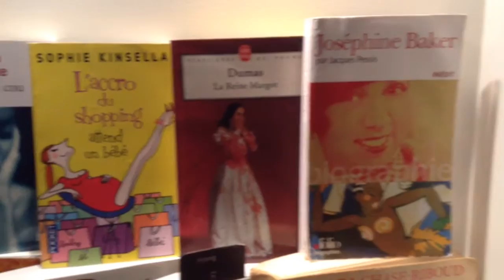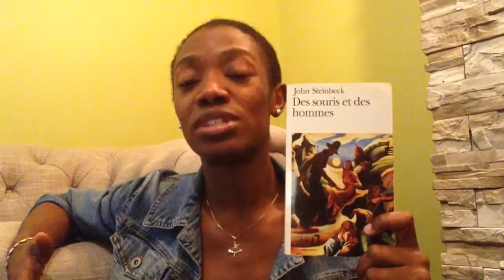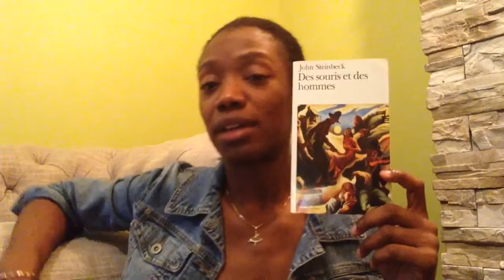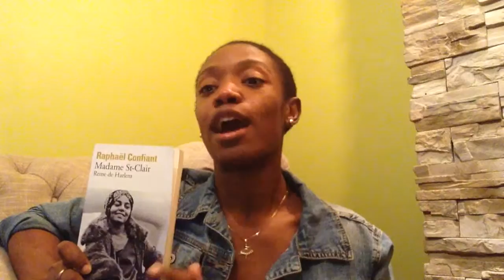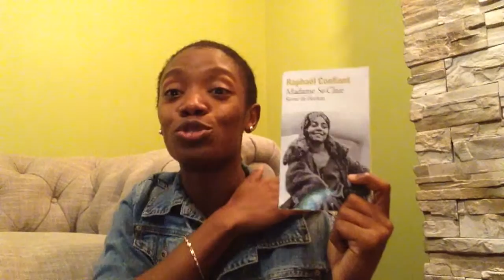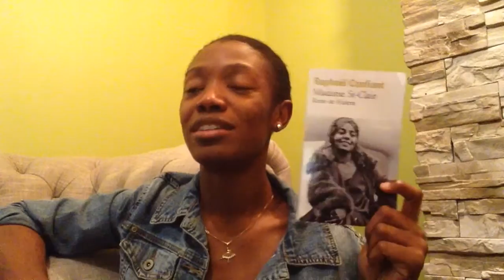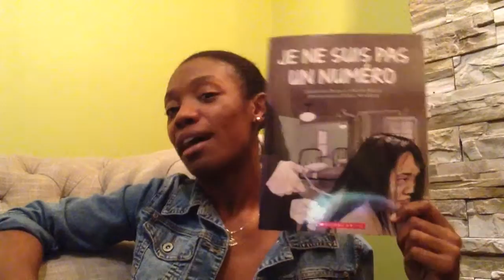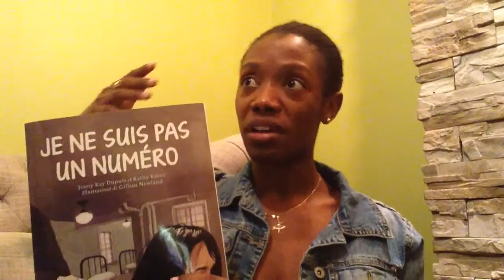Les Pages Du Mois De Mai ( Vraiment En Retard)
Les souris et des hommes, John Steinbeck.                                   Madame St Claire, Raphaël confian                                                   Les bas du pensionnat, Margaret Pokiak Fenton.                           Je ne suis pas un numéro, Jenny k Dupuis et Kathy Kacer.